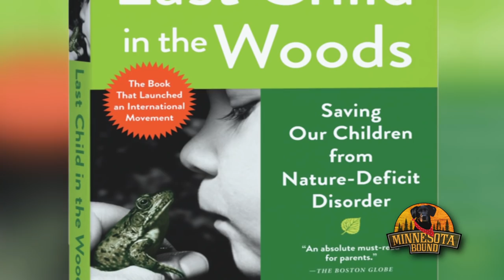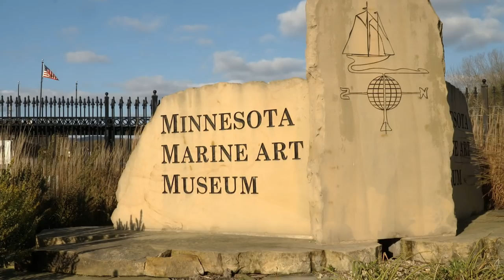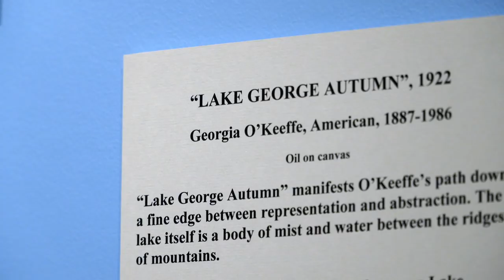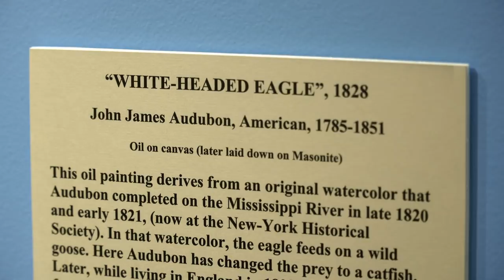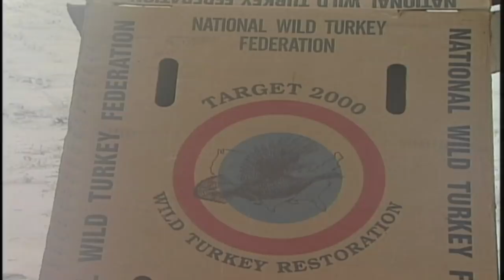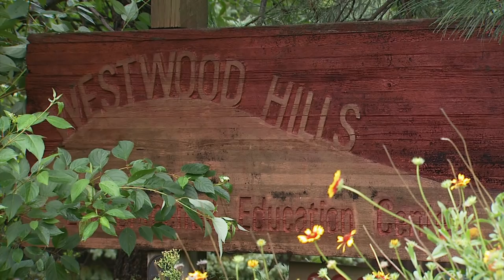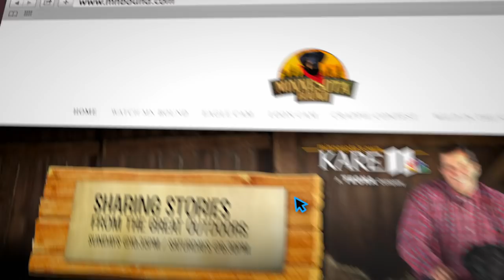Minnesota Bound | Dancing Western Grebe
Minnesota Marine Art Museum
Dancing Western Grebe
Too Many Turkeys
Last Child I the Woods
MNB 851